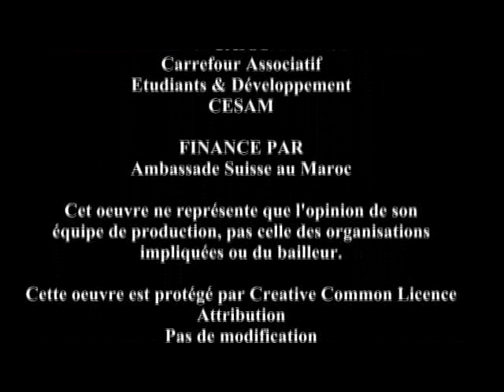Portrait d'un entraineur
Dans un style documentaire, voici le portrait d'un coach pas comme les autres. Olivier Zobo entraîne une équipe de foot composé de migrants subsahariens à Rabat. On rencontre sa famille et ses joueurs. Il partage ses préoccupations et les défis auxquels il fait face au Maroc.
Court métrage réalisé par Hassan Yemcheu. Avec Olivier Zobo et Asmaa Fakhoury. Caméra: Hassan Yemcheu, Cheick Y. Sylla et Jean-Luc Muhanuka. Montage: Asmaa Fakhoury. Université d'été à Souissi, Rabat - Juillet 2012. Cycle réalisé avec le Carrefour Associatif, Etudiants & Développement, le CESAM, l'Université Mohammed V et CAIOS.